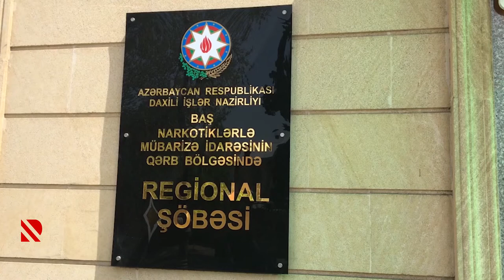Polis əməliyyat keçirib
10 kq-dan çox narkotik vasitə dövriyyədən çıxarılıb